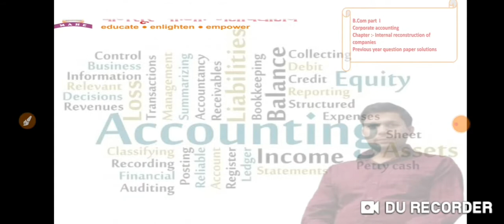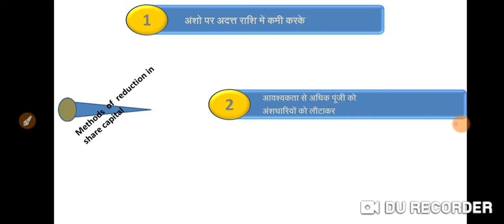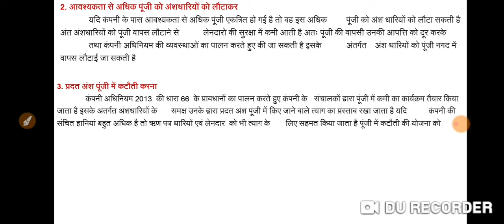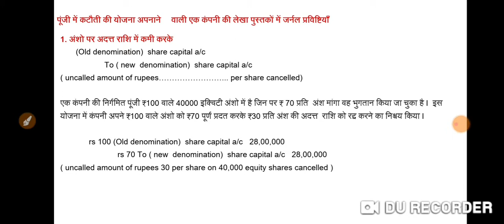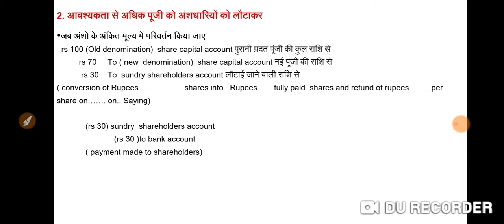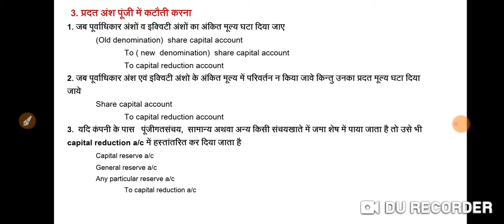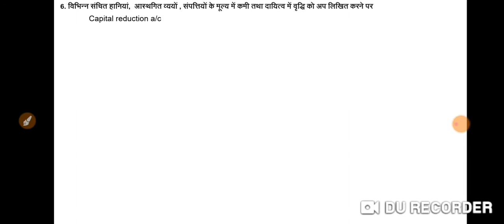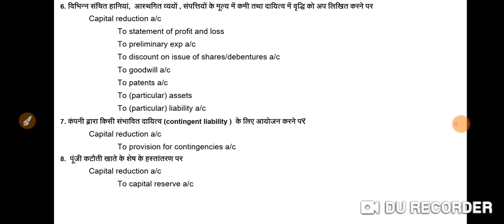B.Com. Part 1 Corporate Accounting -internal Reconstruction of companies PYQS